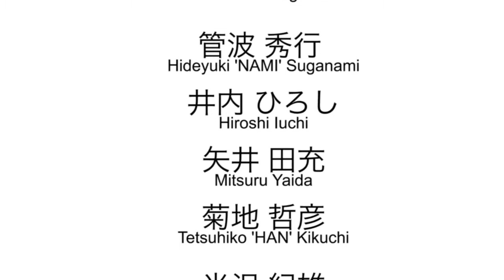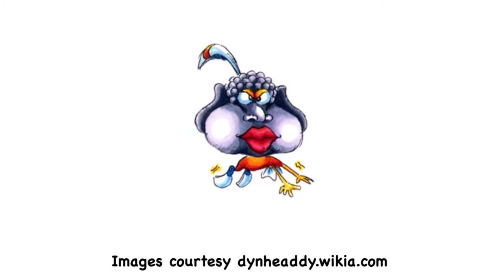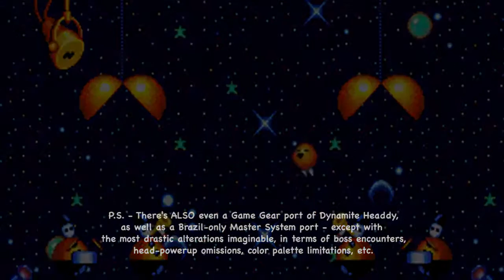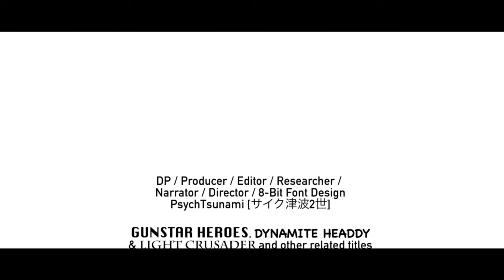The Hardcore Retro God (Review #30 - Treasure's Three-of-a-Kind Special)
Have I compiled yet another 3-tier diatribe for everyone this week...(despite all the grueling, arduous arrangements & hardships I've endured since God-knows-how-long-ago)  It revolves around 3 'semi-hidden', adored Genesis gems, all of which have but one thing in common: they were developed on behalf of Sega by an immortal, thriving small company, based in Tokyo in the Summer of '92 and founded by former Konami employees no less. Then again, if you care to listen to my opening narrative...its history pretty much speaks for itself!

What does this diatribe entail, you might ask?  GUNSTAR HEROES ('93): A run-and-gun/shmup hybrid spectacular about 2 twins out on a quest to recover 4 gems - the source for a dark, Godlike cyborg being, Golden Silver - and thwarting the ambitions of the Empire along the way while exterminating their countless army; DYNAMITE HEADDY ('94): the platforming misadventures of a neckless puppet hell-bent on defending North Town from the clutches of King Dark Demon and his minions while retrieving their keys...and finally, LIGHT CRUSADER ('95): an isometric top-view action/puzzle/RPG hybrid revolving around a lone swordsman promised a long vacation following an arduous journey...only to find out that most of the locals have mysteriously disappeared, all because of one jackass sorcerer!  Prepare to be amazed and wowed at the union of nostalgia and banter/information-fused-commentary this presentation has to offer!  Also, in addition to the memory of the late Miyu Matsuki and Bruce Hyde, I'm also dedicating this to the memory of both the cousin of Worcester photographer Alana Gordon (Kevin White) and actor known for his portrayal of the original Leatherface from the '74 TCM (Gunnar Hansen) - RIP to both of them!